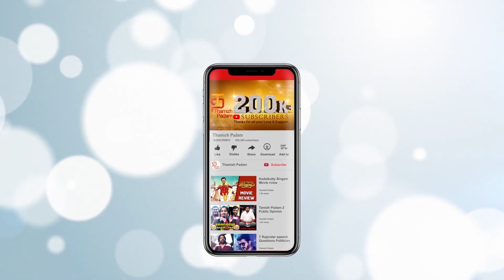Miga Miga Avasaram Audio Launch | Sri Priyanka | Suresh Kamatchi | Thamizh Padam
Miga Miga Avasaram Movie Audio Launch on Thamizh Padam. Miga Miga Avasaram Tamil Movie ft. Sri Priyanka, Harish, “Vazhakku en” Muthuraman, E.Ramadoss, Linga, “Aandavan katktalai” Aravindh, Saravana Shakthi, V.K. sundar, Guna, Vetri Kumaran, and “Senthamizhan” Seeman among others.

Screenplay & Direction - Suresh Kamatchi
Story & Dialogues - Jagan Naanth
Produced by Suresh Kamatchi
Director Of Photography - Bala Barani
Music Director - Ishaan Dev
Editor - R Sudharsan